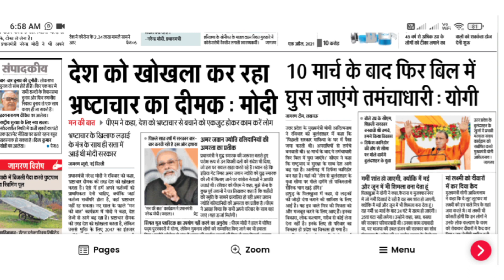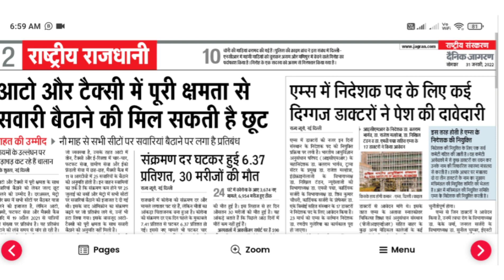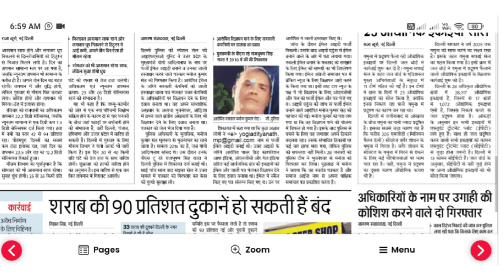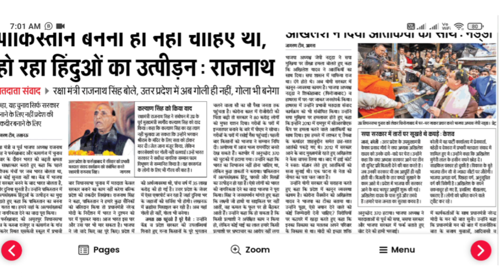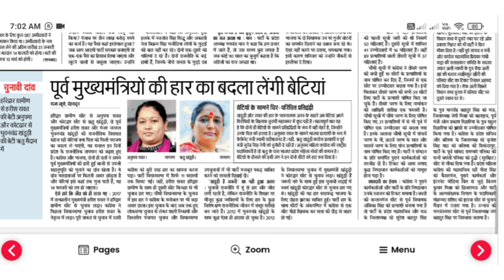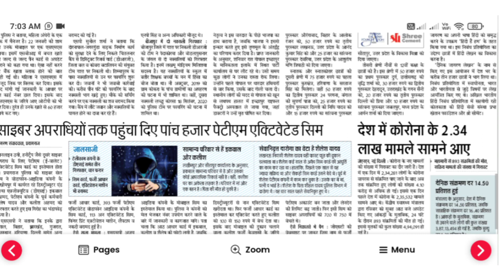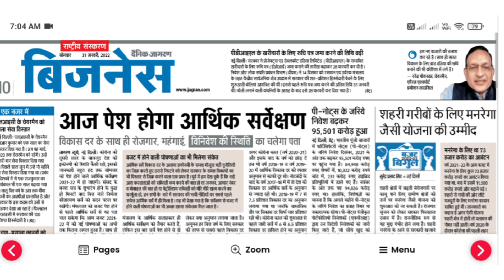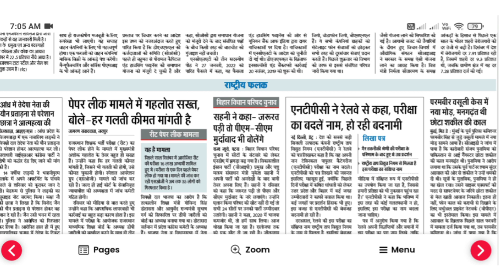31 January 2022, Dainik Jagran Newspaper Analysis, By Suresh Thakur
31 January 2022, Dainik Jagran Newspaper Analysis, By Suresh Thakur